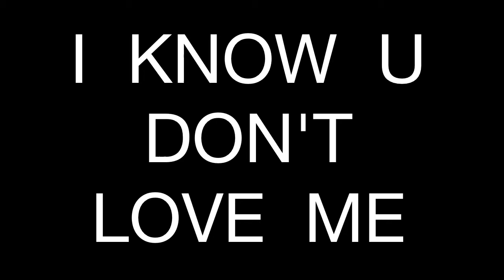#11- RICO VS. #10- MATT ENDER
The Shootout
The Battle
Put UP
OR
Shut UP